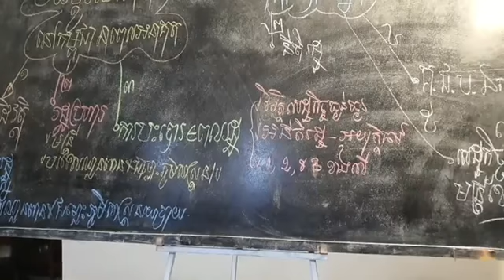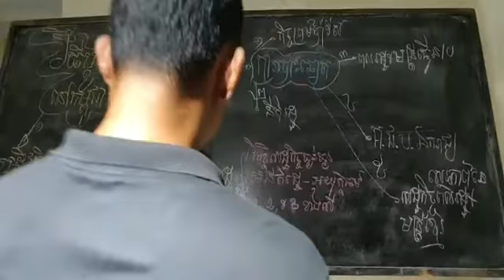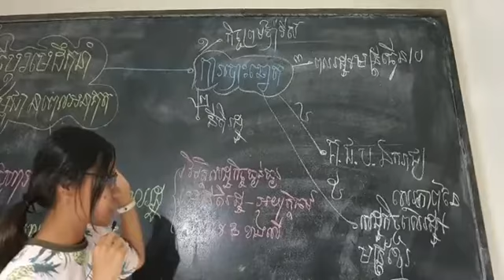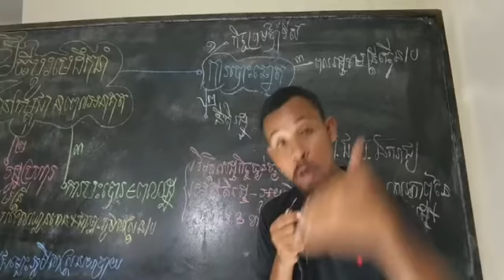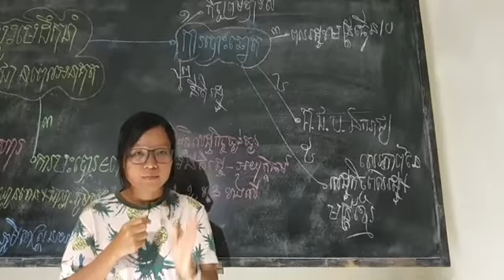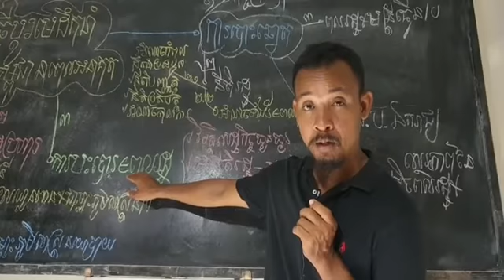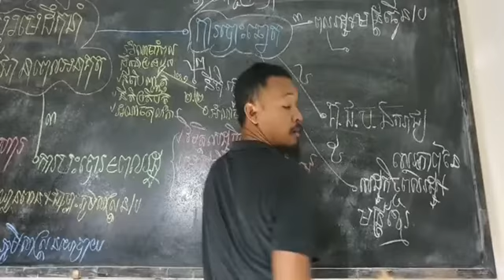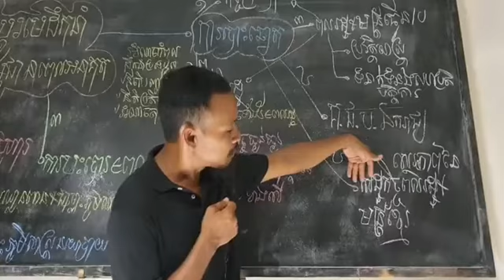របៀបធានាមិនឱ្យមានការធ្វើរដ្ឋប្រហារឬការធ្វើបដិវត្តិប្ដូរមេដឹកនាំខ្មែរនៅទសវត្សរ៍ក្រោយៗនៅកម្ពុជា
ជជែកគ្នា ល្ងាចនេះចាប់ពីម៉ោង ៥:៣០~ ៧:៣០
ក្រោយមេដឹកនាំចាស់ៗបច្ចុប្បន្ន តើកម្ពុជានឹងប្ដូរមេដឹកនាំដោយ ការធ្វើរដ្ឋប្រហារ, ការធ្វើបដិវត្តិ ឬដោយការបោះឆ្នោត?

ប្រធានបទ៖ របៀបធានាមិនឱ្យមាន ការធ្វើរដ្ឋប្រហារ ឬការធ្វើបដិវត្តិ ប្ដូរមេដឹកនាំខ្មែរ នៅទសវត្សរ៍ក្រោយៗ នៅកម្ពុជា (ភាគទី១៤២៥)

ថ្ងៃ សៅរ៍ ១ កើត  ខែ ទុតិយាសាឍ ឆ្នាំ ឆ្លូវ បញ្ជស័ក្ត ពុទ្ធសករាជ ២៥៦៥ ត្រូវថ្ងៃទី ១០ ខែ កក្កដា ២០២១

សូមទាញយកឯកសារ កិច្ចព្រមព្រៀងនេះតាមរយៈ៖

១. សូមអានឯកសារនេះ ជាភាសាខ្មែរ (ច្បាប់ដើម ជារូបថត)

២.សូមអានឯកសារនេះ ជា ៥ភាសា ឆ្លាស់គ្នា អង់គ្លេស បារាំង ចិន រូស្ស៊ី និង ភាសាខ្មែរ ចាប់ពី ទំពរ័ ២៧ ដល់ ៣០៦ ពី អង្គការសហប្រជាជាតិ៖